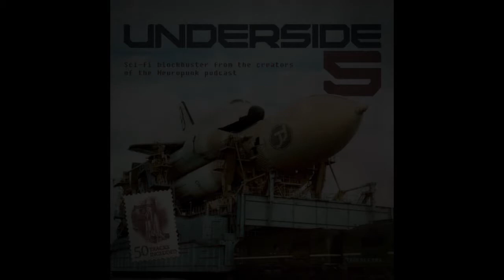Hector - Peak Hour